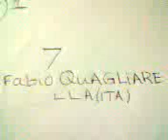2010 Fifa world cup goals football skills animation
Fabio Quagliarella  (ITA)